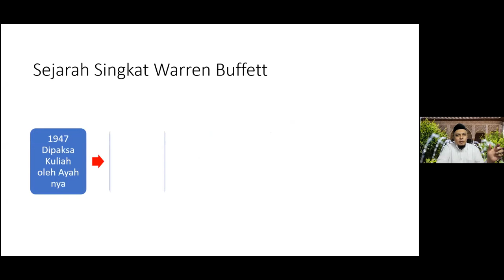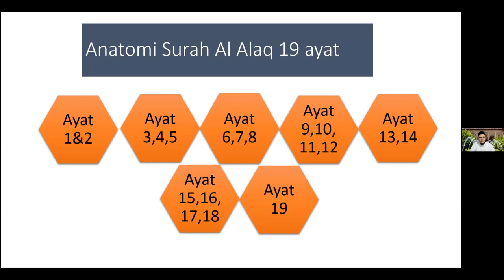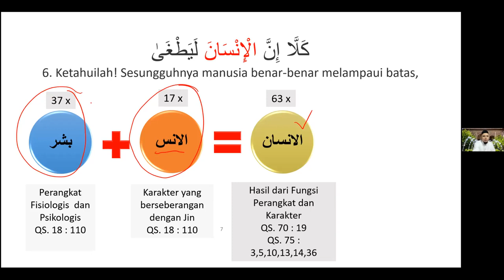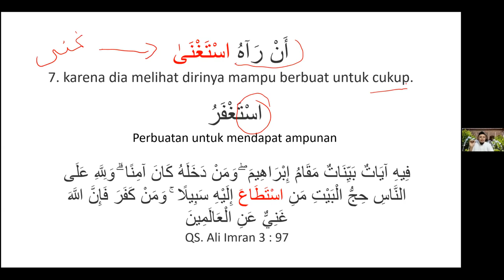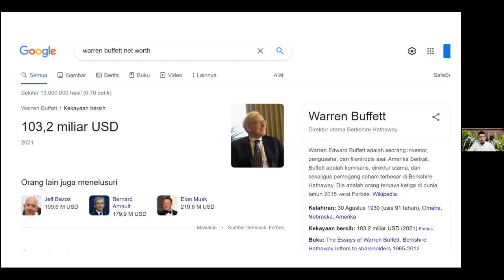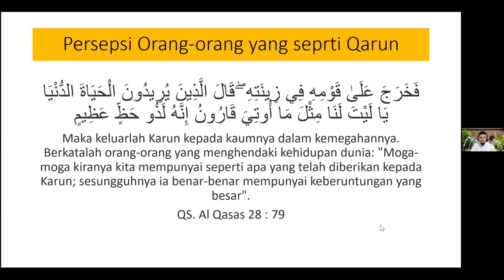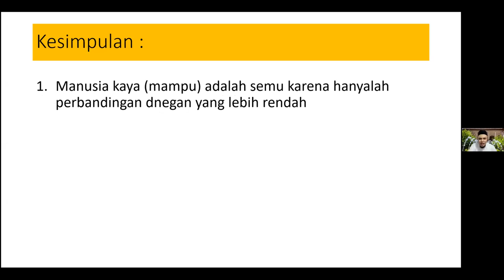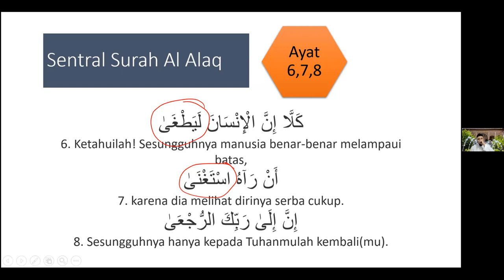TADABUR QS ( 96 ) AL ALAQ Bag ke 1 - Anatomi QS Al Alaq - 19 ayat.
USTADZ DONNY AMIR SAGAF di Kajian MMQ ke 91 tgl 22 Oktober 21.